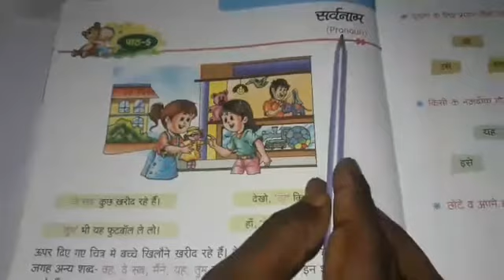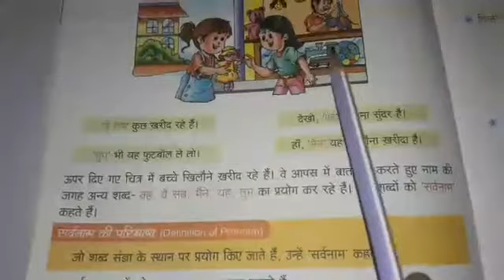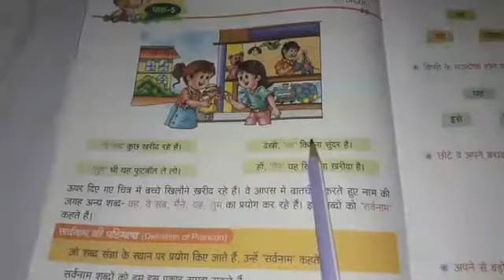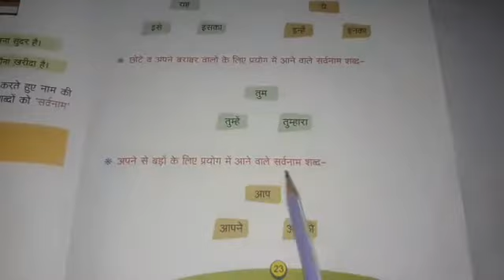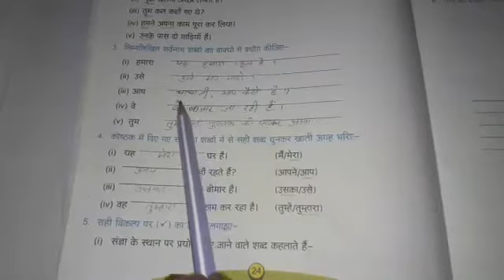Std 1 Subject Hindi Vyakaran